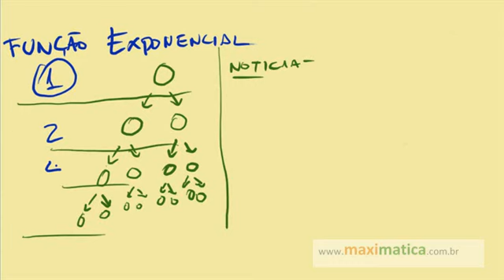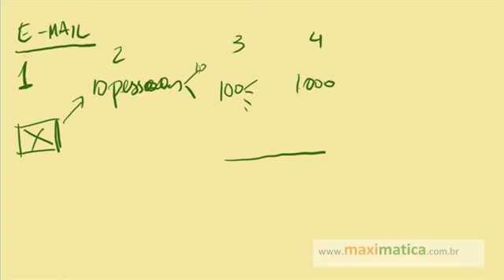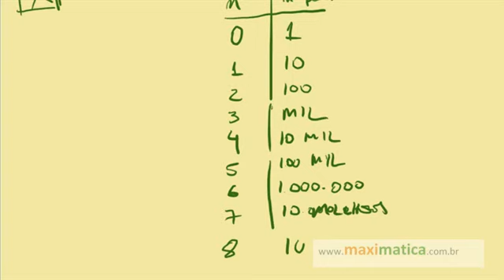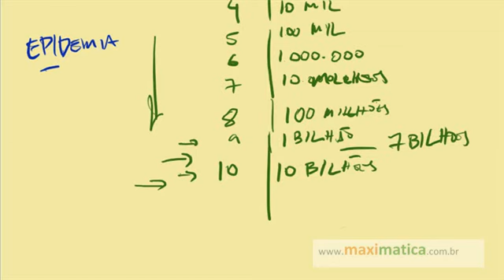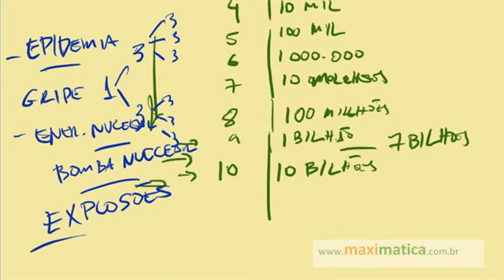Conceito de crescimento exponencial - 6 0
Veja o conceito de crescimento exponencial

Curtiu esta aula? Quer dar uma força? Dê um like ou faça seu comentário!